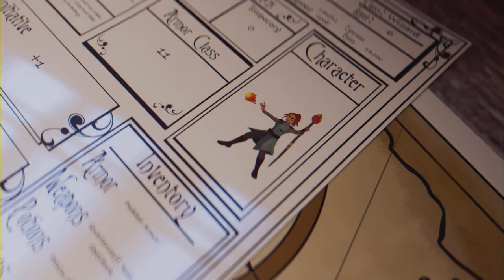Ghost of Tsushima Ep: 1